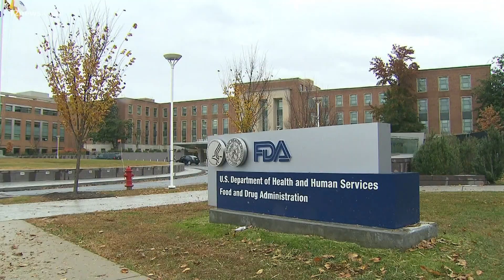BREAKING: FDA advisory panel approves Pfizer's COVID-19 vaccine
An FDA advisory panel, made up of experts outside of the FDA, gave Pfizer's COVID-19 vaccine the green light. The FDA must still give it a final approval.